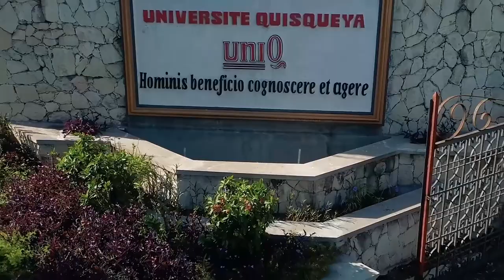Vwa Rezo Power Click / UNIQ